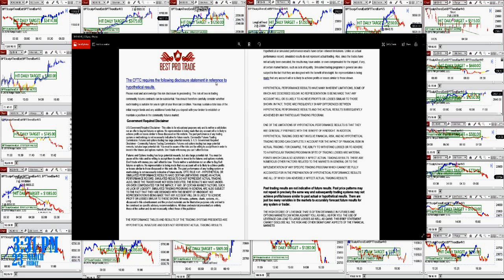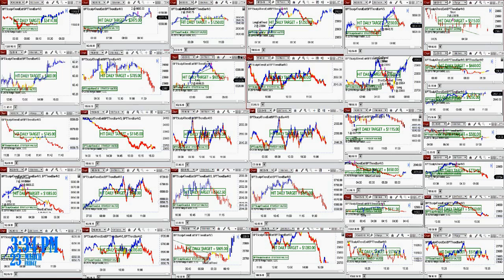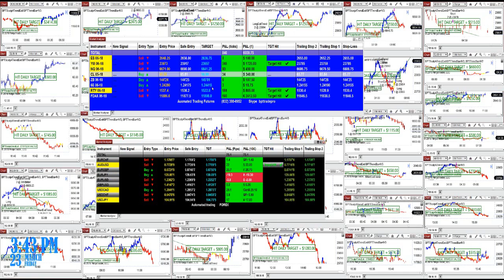Autotrader 100% Automated Trading |BEST PRO TRADE |NinjaTrader 8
ES, NQ, CL, FDAX, Education on Automated and Algorithmic Trading, Ninjatrader Strategy, Emini S&P, Crude Oil, Daytrading

Risk Disclosure